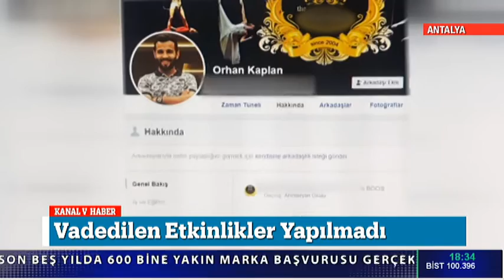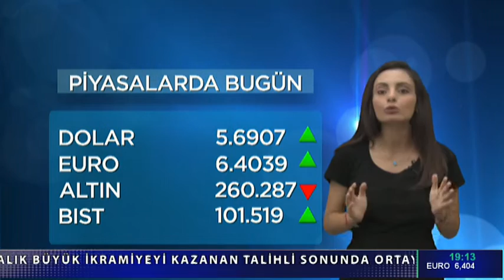Kanal V Ana Haber 18 Temmuz 2019